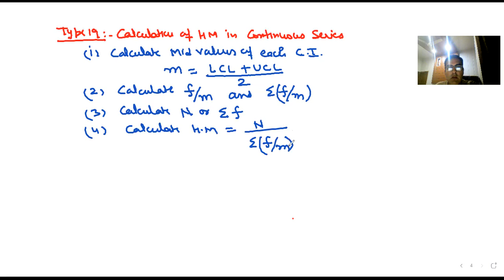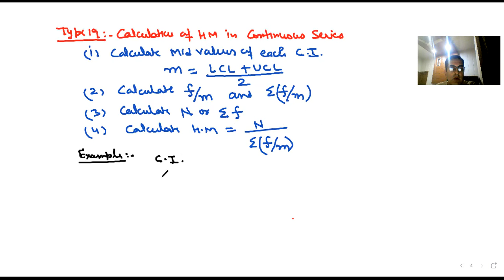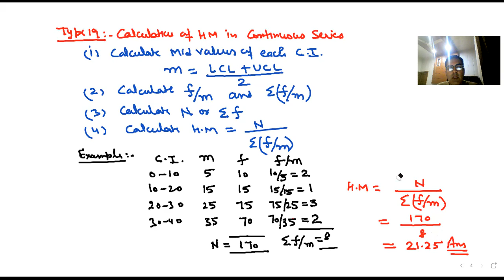Lecture 12 : Measure of Central Tendency | Harmonic Mean I Statistics | Pankaj Batra Sir Classes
This video explains the concept of Harmonic Mean ( HM) and its calculation in Individual, discrete and continuous series.